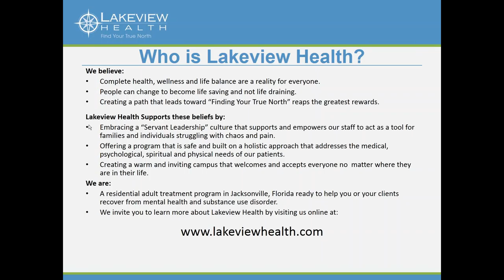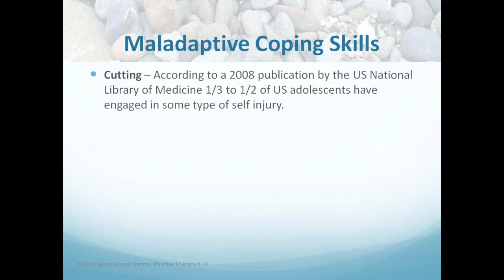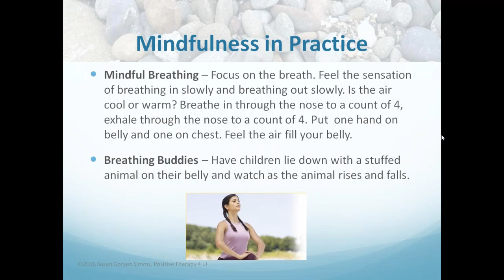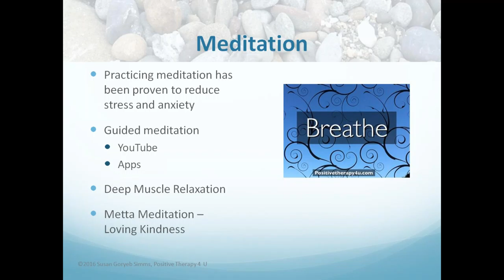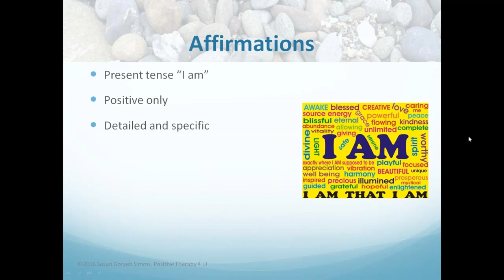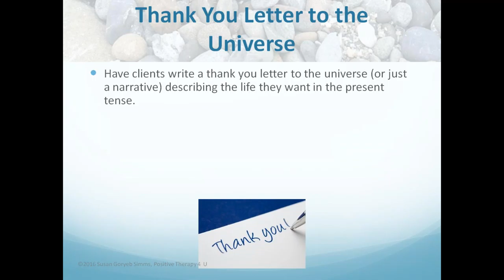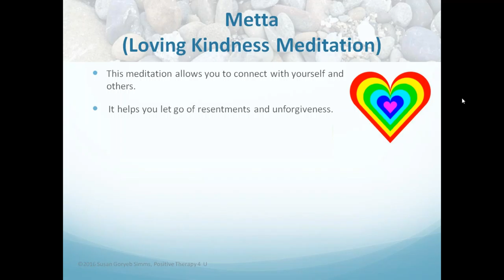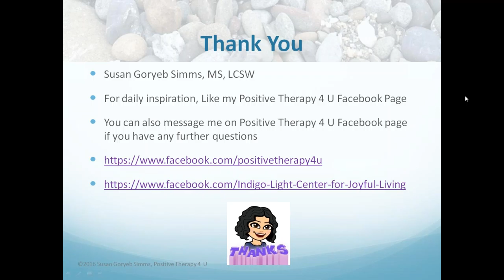Webinar: Anxiety in Adolescence Building a Toolbox of Coping Strategies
Adolescents today experience much higher levels of stress than previous generations, leading to greater levels of anxiety.  Adolescents are often referred for therapy after symptoms develop into self-harm, self medication, etc. Teaching children and adolescents how to manage their stress in healthy and effective ways can prevent escalation of symptoms and development of dangerous coping skills. Watch this webinar to learn strategies to help teens build the skills they need to reduce stress and anxiety.